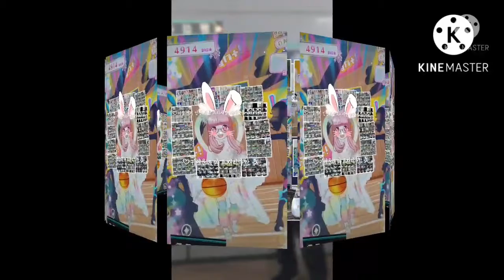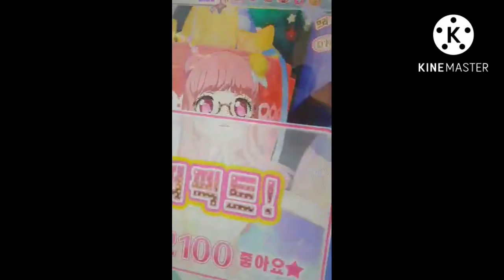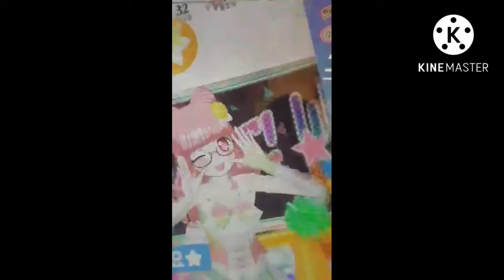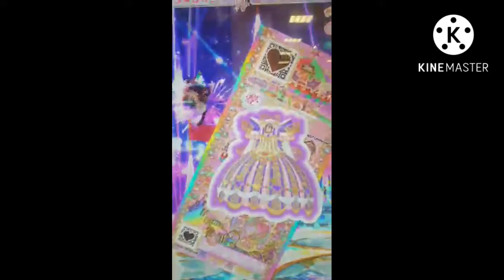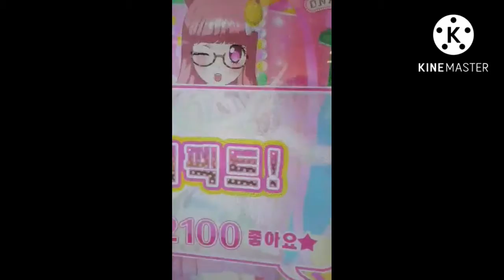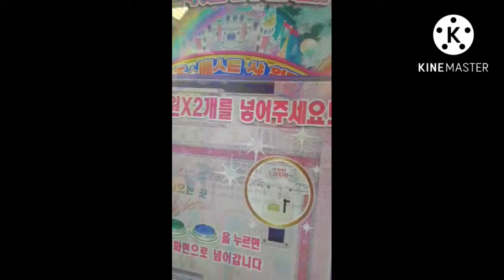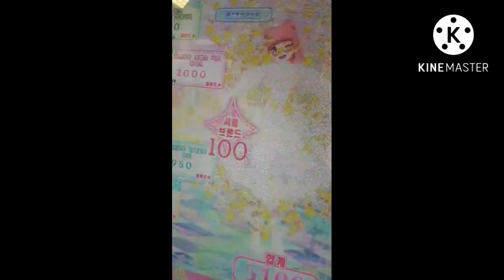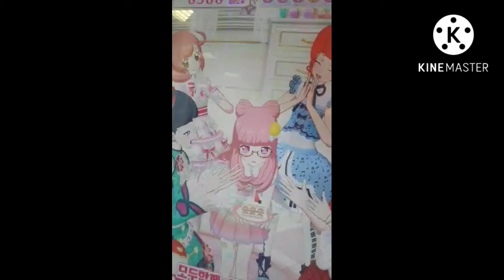반짝이는 프채리나짱 2022.07.30 이마트 자양점 프리채널 시즌3 프리에그2탄 7편